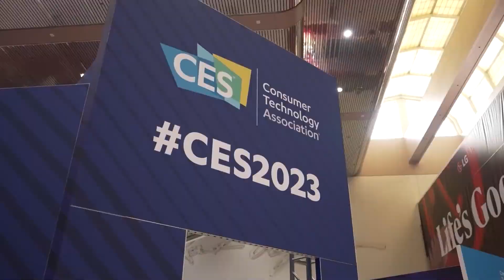동남리얼라이즈, CES 2023서 CXP 난연 그레이드 제품 공개한다... “제품화 통해 대기 중 이산화탄소 절대량 감소!”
Dongnam Realize Revealed Flame-Retardant Grade CXP Product at CES 2023… “Reducing the Absolute Amount of Carbon Dioxide in the Atmosphere through Commercialization!”

동남리얼라이즈는 사출, 압출 등 열가소성 성형 가공이 가능한 나무소재인 CXP 목재를 생산하는 기업이다. CXP 목재로 생산과 소비 구성원 모두가 숲을 이롭게 만드는 데 쉽게 참여할 수 있는, 나무를 이용하는 문화를 만들고자 한다.

CXP 목재는 기존 플라스틱 공장에서 사용할 수 있는 소재로, 일상생활에서 만날 수 있는 대부분의 플라스틱 제품을 나무 제품으로 대체 가능하다. 임업, 농업 과정에서 당연하게 발생하는 부산물들을 가공, 공장에서 녹일 수 있는 형태로 가공·보급한다. 이는 임산업에서 발생하는 폐기물을 감소시키며, 제품화를 통해 탄소를 보관할 수 있어 대기 중의 이산화탄소 절대량을 감소시키는 데 큰 도움을 준다고 동남리얼라이즈 측은 설명했다.

이번 전시회에 소개할 CXP 난연 나무 멀티탭은, 목재 소재로 이루어졌음에도 난연 기능을 가지고 있다. 일반적인 고온 기준의 난연테스트뿐 아니라, 생활 화재에 준하는 낮은 온도의 화재에 무독성인 사용자 친화적 제품이다.

동남리얼라이즈 관계자는 “나무 소재에 대해 사람들이 가지고 있는, 불에는 약하고 이용하기 어려울 것이라는 편견을 바꾸고 싶었다. 작년 8월 처음 CXP 소재를 론칭한 이후로 100개 이상의 제로웨이스트샵(친환경 상점)에 입점하는 등, 만 1년 만에 2022년 10억 원 매출을 달성하는 성과를 거두었다”라며 “국내외 큰 기업들과 적용처를 연구하고 있으며, 일부 기업들은 적용처와 사용 시기까지 결정되어 1~2년 내 다수의 대기업에서 CXP 소재의 적용을 볼 수 있을 예정이다”라고 소개했다.

이어 “이번 CES에서 새로운 CXP 난연그레이드 제품을 소개하고, 전기·전자와 밀접한 관계가 있는 CES에서 어떻게 활용될 수 있는지 실제 업계와 심도 있는 대화를 나누어보고자 한다. 아울러 난연 기능 나무에 대해 적극 알릴 것”이라고 전했다.

한편, 세계 최대 IT 전시회 'CES'는 전 세계 가전업계의 흐름을 한눈에 파악할 수 있는 전시회다. 미국소비자기술협회(CTA)가 주최로 매년 1월 미국 라스베이거스에서 열리고 있다. 17년 연속 CES를 취재해 온 에이빙(AVING) 뉴스는 2006년부터 매년 전 세계에 CES 뉴스를 보도했으며, 최고의 혁신 제품과 기술을 선정하는 'BEST OF CES' 및 국내 혁신 기업을 선정하는 'BEST OF MADE IN KOREA'를 진행했다. 또한, ‘AVING LIVE’를 통해 CES 현장 이슈를 생생하게 전달해왔다.

K-STARTUP 통합관은 창업진흥원, 서울산업진흥원, 서울디지털재단 등이 공동으로 참여하며 51개 社의 국내 혁신 기업이 미국 시장 진출 및 글로벌 파트너 발굴을 위해 참가했다. 또한, 각 대학(경희대, 국민대, 서강대, 중앙대)에서 선발한 CES 2023 대학생 서포터즈는 전공과 참가기업의 산업 분야를 고려해 매칭 운영됐다.

Dongnam Realize Inc. (CEO Linda Hyun) participated in the 'Startup Zone' at the Eureka Park K-STARTUP integrated hall of 'CES 2023' in Las Vegas, USA from January 5 (Thursday) to 8 (Sunday, local time) for a total of 4 days.

Dongnam Realize is a company that produces CXP wood, a wood material that can be processed through thermoplastic molding, such as injection and extrusion. They seek to create a culture of using wood and allowing all members involved in production and consumption to easily participate in making the forest beneficial through CXP wood.

CXP wood is a material that can be used in existing plastic factories and can replace most plastic products in our everyday lives with wood products. The by-products that are naturally produced in forestry and agriculture processes are processed and distributed in a form that can be melted in a factory. Dongnam Realize explained that this reduces the amount of waste produced in the forestry industry and is largely helpful in reducing the absolute amount of carbon dioxide in the atmosphere by sequestering them into products.

The flame-retardant CXP wood power strip they will introduce at the trade show has flame-retardant properties despite being made of wood. It is a user and environmentally friendly product that is non-toxic, not just in regular high-temperature flame-retardant tests, but also in low-temperature fires that can occur in homes.

A spokesman for Dongnam Realize said that, “We wanted to change the stereotypes people have about wood, of being weak to fires and being difficult to use. After launching CXP materials for the first time last year in August, we were able to accomplish achievements like entering over 100 zero waste shops (eco-friendly stores) and reaching sales totaling 1 billion KRW in just 1 year in 2022,” and said that, “We are researching applications with large companies in Korea and overseas. We have even decided applications and the time it will be used with some companies, and we are set to see the application of CXP materials in numerous large companies in 1~2 years.”

They then went on to say, “We are seeking to introduce a new flame-retardant grade CXP product at CES, and have deep conversations with the actual industry on how it can be utilized at CES, which is closely related to electricity and electronics. We will also actively raise awareness of flame-retardant woods.”

‘CES’ is the world’s biggest IT trade show and is a place where one can see the direction and trends of the appliance industry of the entire world. Hosted by the Consumer Technology Association (CTA), it is held annually in Las Vegas, USA in January. Having reported on CES for 17 consecutive years, AVING News started reporting news of CES to the entire world since 2006, and conducted ‘BEST OF CES’, which chose the most innovative product and technology, and ‘BEST OF MADE IN KOREA, which chose the best innovative company in Korea. In addition, it vividly relayed on-site issues in CES through ‘AVING LIVE’.